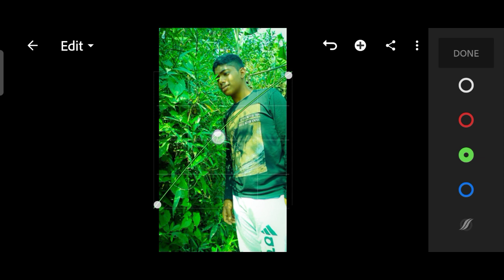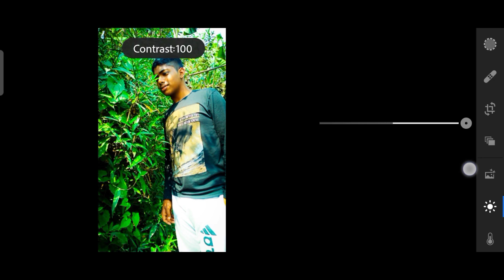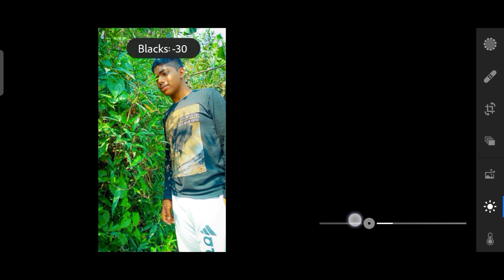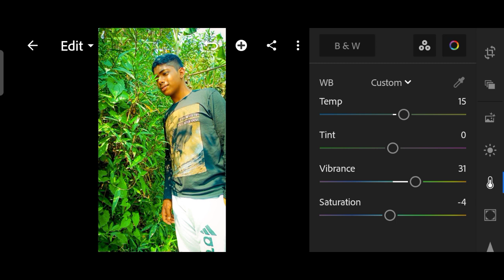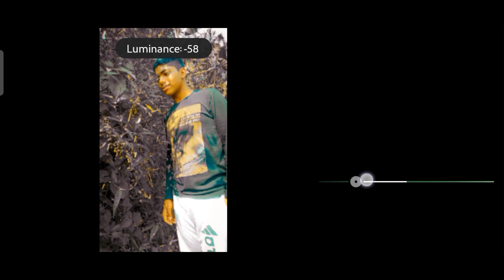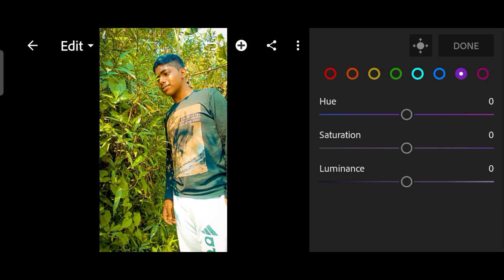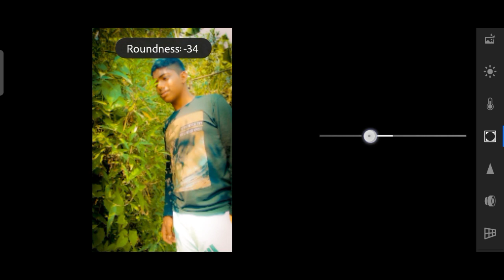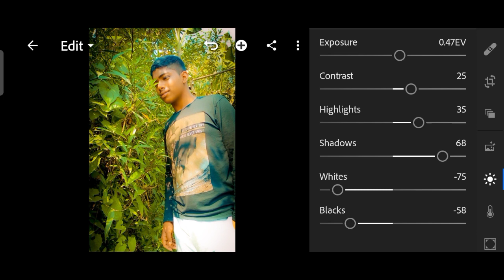Light room photo editing full tutorial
lightroom full editing tutorial Bangla
photo edit
lightroom photo editing
lightroom preset
colour correction
photo colour correction
lightroom